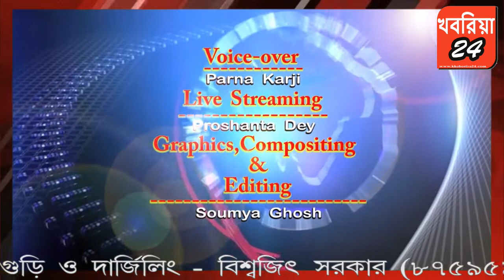শিলিগুড়ির ইন্টারন্যাশনাল মার্কেটে বিধংসী অগ্নিকান্ড, ক্ষতিগ্রস্ত তিনটি দোকান